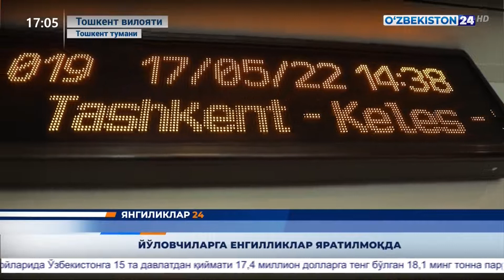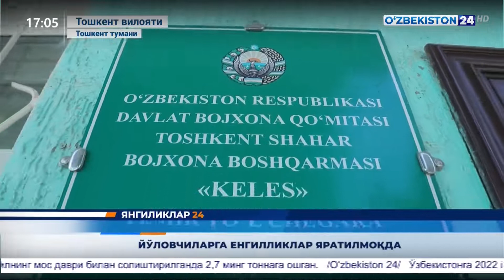Йўловчиларга енгилликлар яратилмоқда